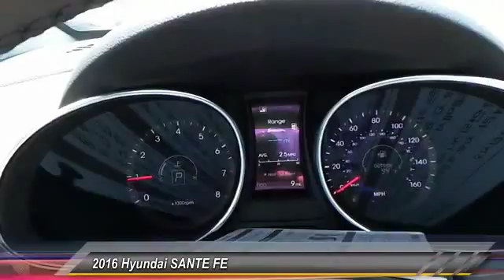2016 Hyundai SANTE FE Odessa TX GU130594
2016 Hyundai SANTE FE SE AWD

5000 John Ben Shepperd Parkway